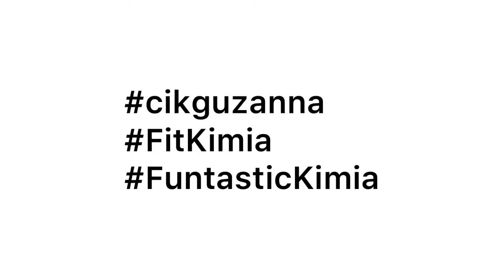Special Wish SPM 2021#Cgzanna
UCAPAN CIKGU ZANA NAK
BERSARA?? Lambat lagi guyss

Special Wish to all my beloved & awesome students for SPM 2021 🥰🥰

Always Start your Exam with Bismillah, Doa and GO!!